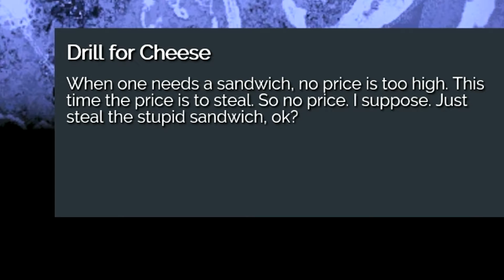Goat Simulator Funny Moments - Payday DLC